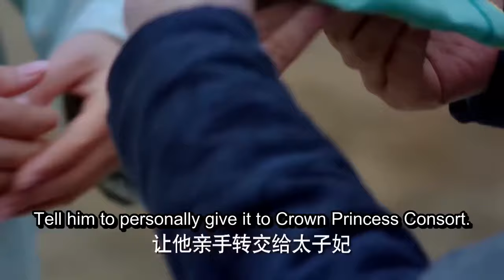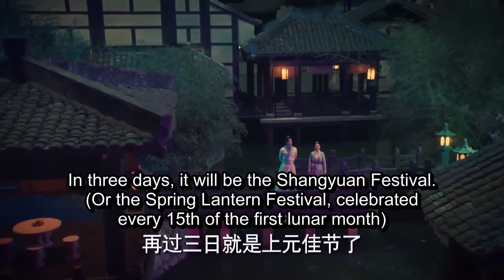ENGSUB【Wonderland of Romance】▶EP42|XuKai、PengXiaoran💌CDrama Recommender